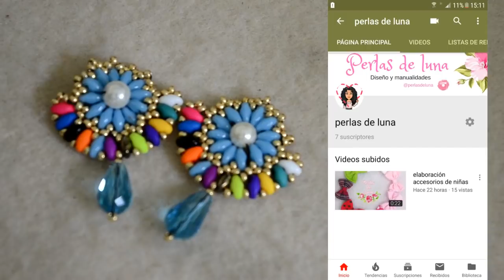DIY TUTORIAL MINI ARETES SUPER DUO / simple flower earring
Hola chicas!! en este tutorial les mostrare como realizar  un hermoso MINI ARETE  SUPER DUO  con cristales
aqui les dejo el grupo de facebook.